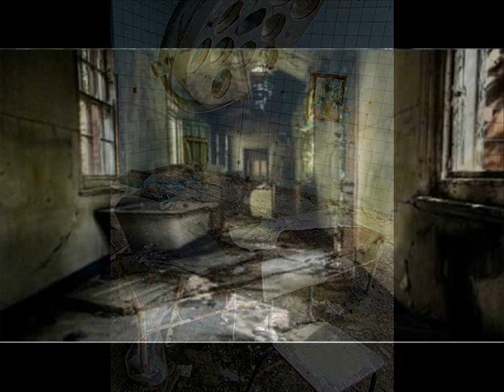Niezwykłe opuszczone miejsca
Niezwykłe miejsca opuszczone od wielu lat.
także z Polski.